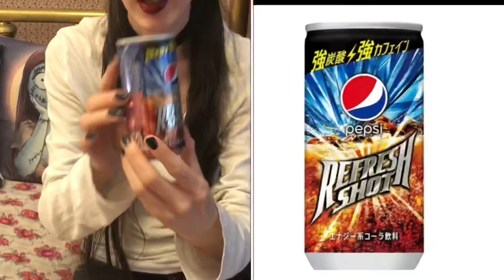Discussing AEW Dynamite, trying Pepsi Refresh Shot (Japan), Doritos Spicy Nacho